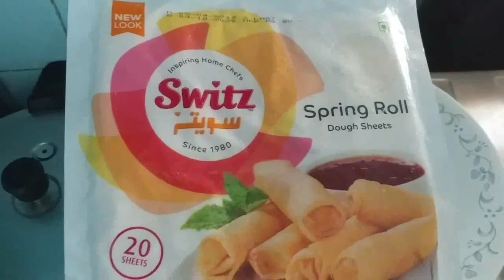Vegetable spring roll and Onion Samosa (Two in one )